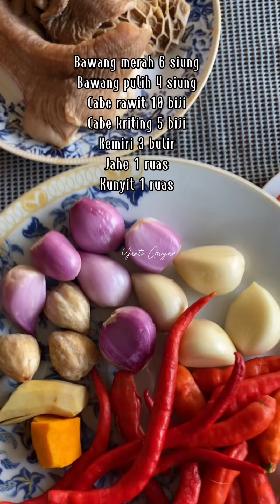Babat Gingso !!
Babat Gongso

Bahan :
- Babat 1 kg
Bumbu Halus :
- Cabe rawit merah 10 biji
- Cabe kriting 5 biji
Bumbu Cemplung :
- Lengkuas 1 ruas
- Kaldu sapi 1 sdt
- Lada bubuk 1 sdt
- Gula jawa 1 sdt
- Kecap manis secukupnya
- Tomat 2 biji